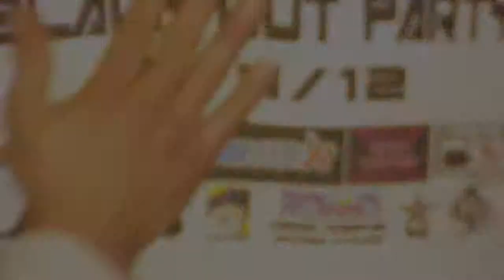BLACKOUT 2 DEEP 2012